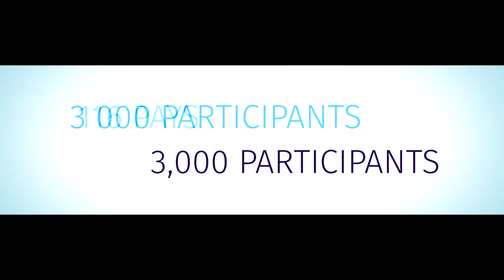Closing Video - Summit 2016